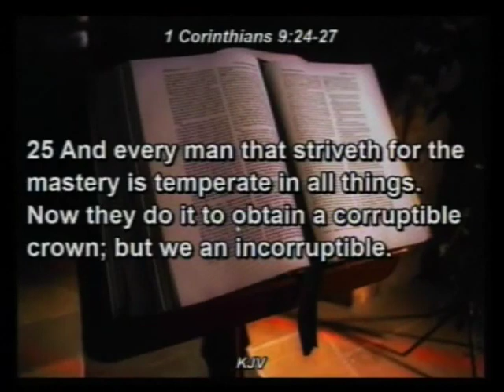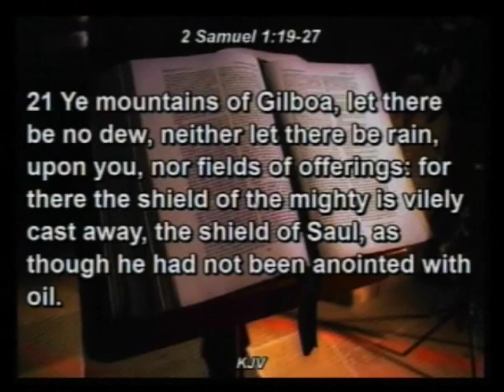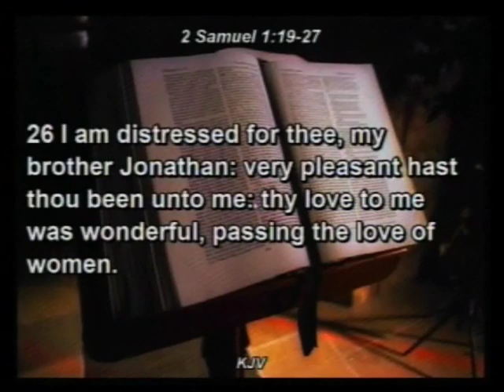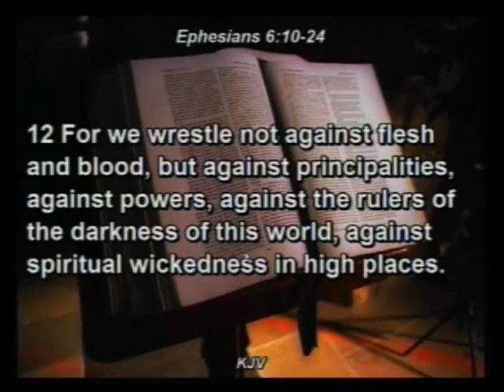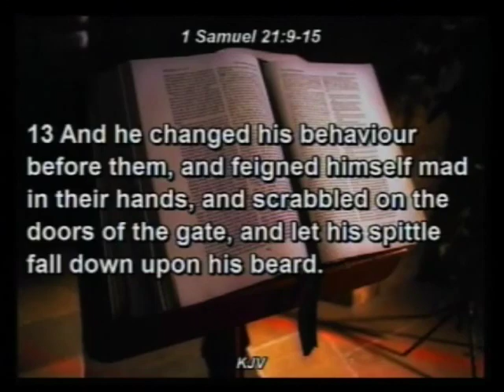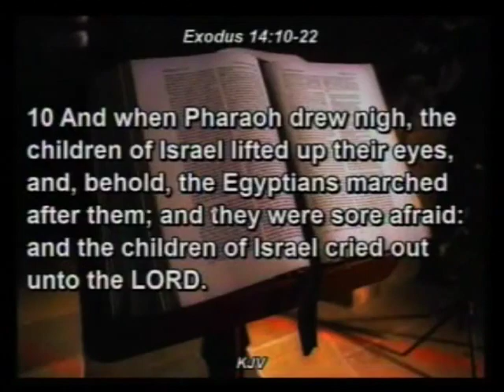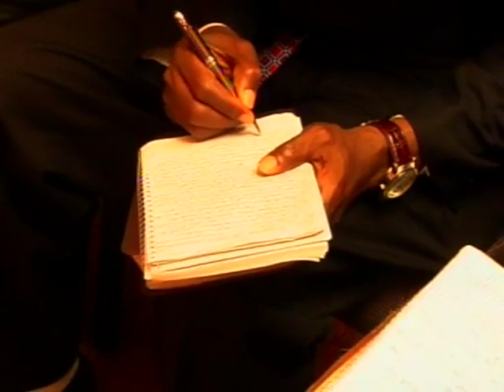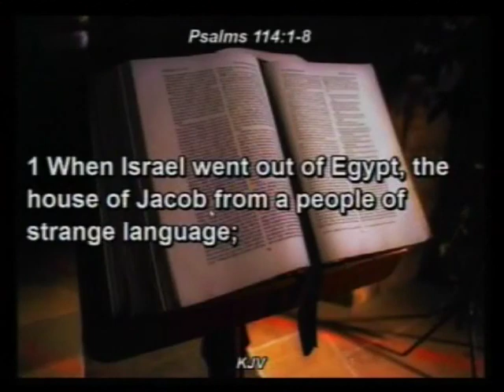PAS DR (GEN) W.F. KUMUYI @ CPATV, USA